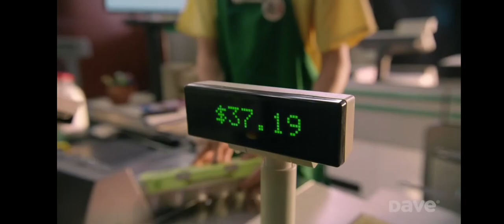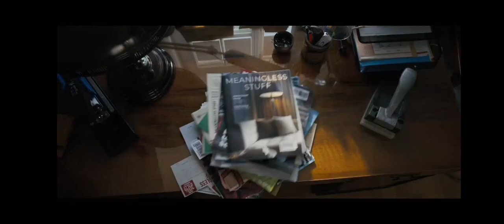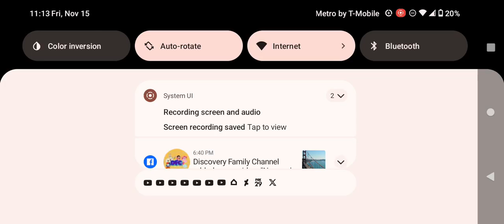Adult Swim Commercial Break Friday November 15 2024 (Part 12)